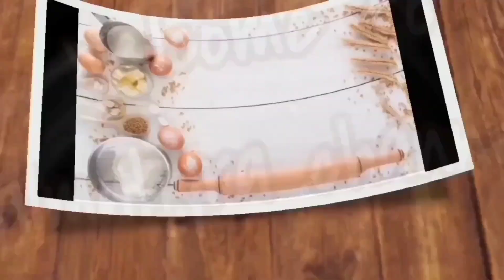resep cake pisang tanpa mixer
BAHAN-BAHAN:

125gr terigu
25gr susu bubuk
85gr gula pasir
100gr pisang
1butir telur
1sdt bp
1/2sdt bs
60ml air
60ml minyak goreng